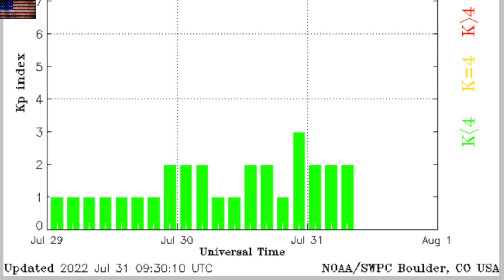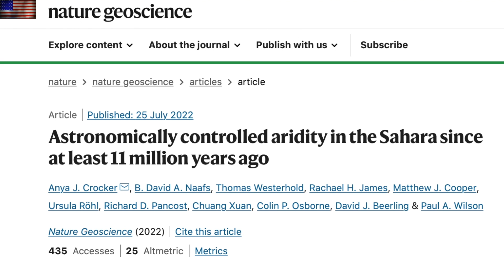Solar/Seismic Watch, Auroral Forcing, Sahara | S0 News July.31.2022